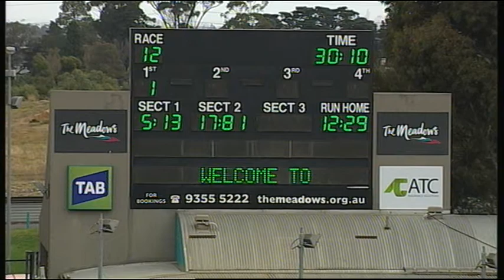MEP WED 18 FEB 15 R12